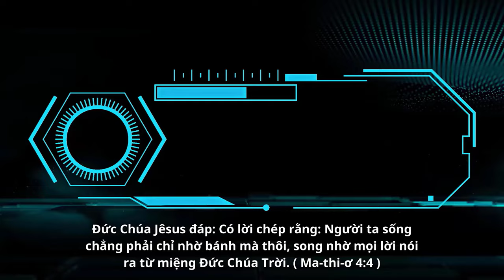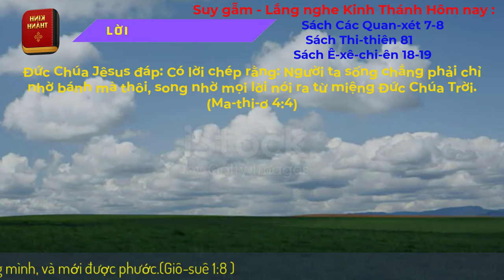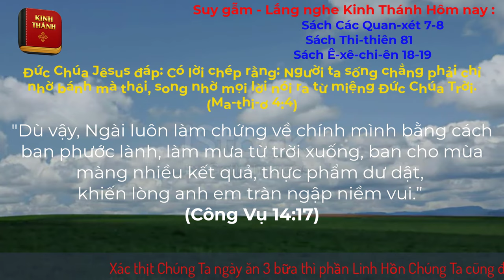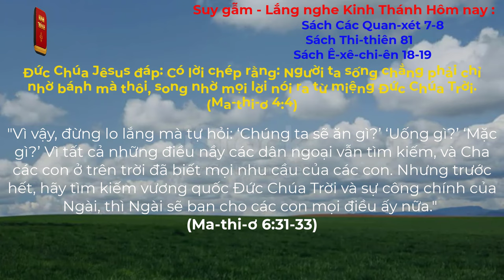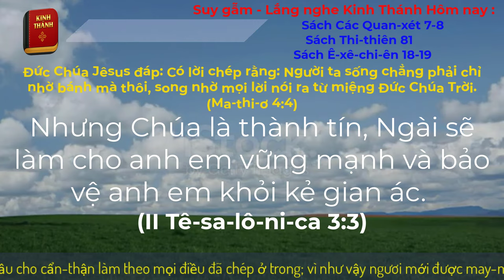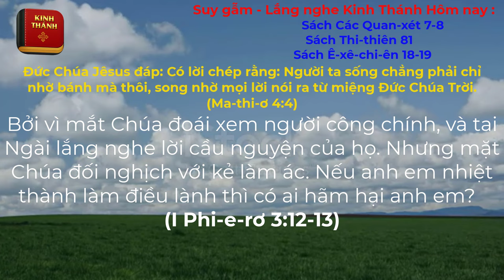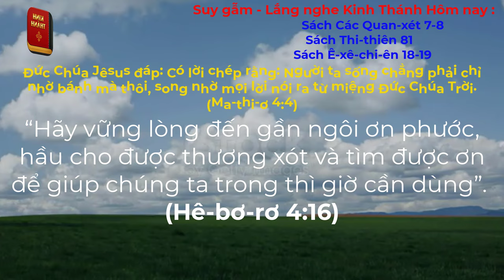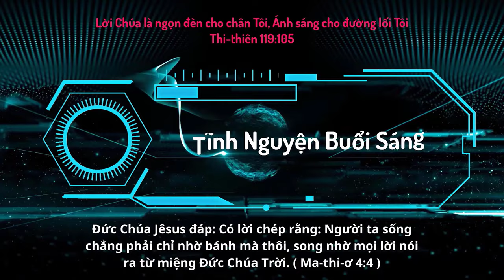Oneway Radio | Tĩnh Nguyện Hằng Ngày 27/10/2023 | Dưỡng Linh cơ Đốc